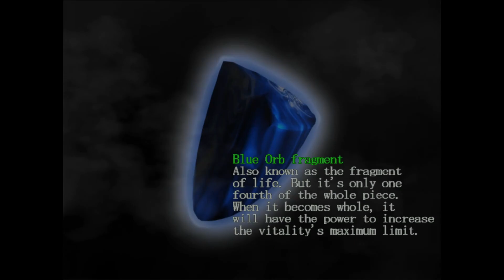Devil May Cry - Part 12: Again... Really?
How Many Times Do We Have to Teach You This Lesson, Old Man?

Would you look at that Reddit too!